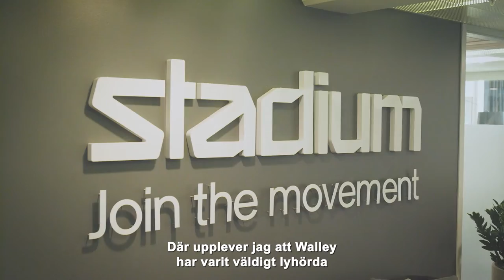Walley By Collector Bank at Executive Club Retail 2021, Sweden (Spotlight)